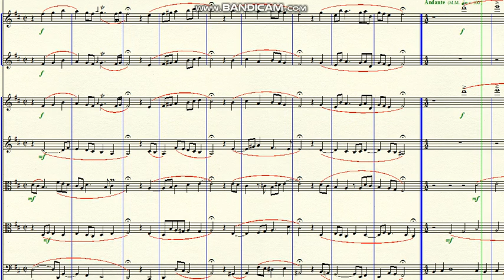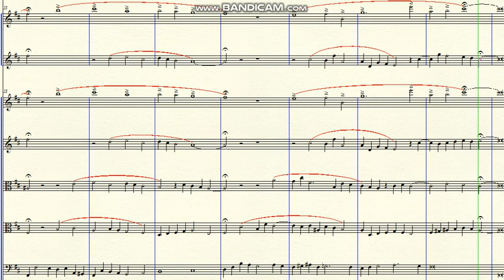DOK 5.39 - Counterpoint Exercise for 2 Flutes and Strings (D) - Andante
~ Straight theme and inverse theme
Brasil - 2020